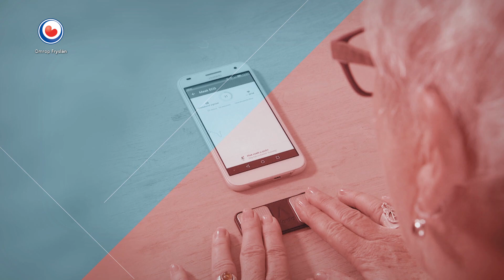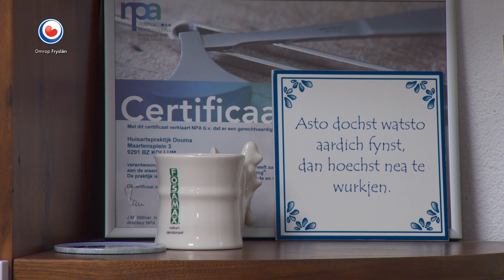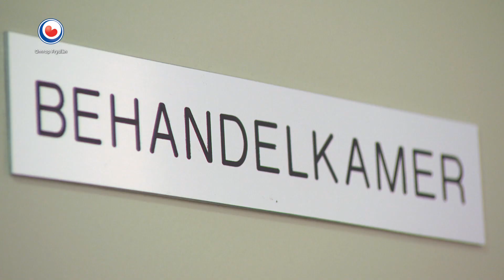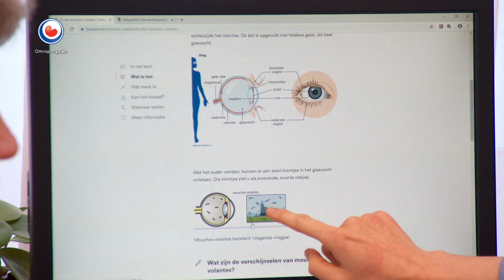SOARCH OER DE TAKOMST: Huisartsenpraktijk Wim Douma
We kijken mee met de huisartsenpraktijk van Wim Douma in Kollum. Het werk van een huisarts is veel veranderd. Zijn praktijk is eigenlijk een klein bedrijf geworden. Er zijn zorgtaken gedragen vanuit het ziekenhuis naar de artsen.